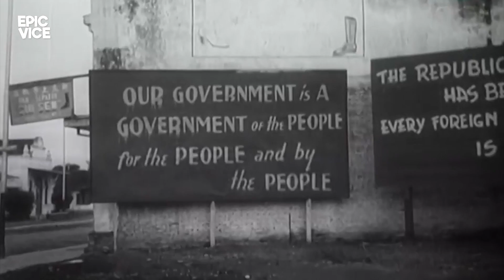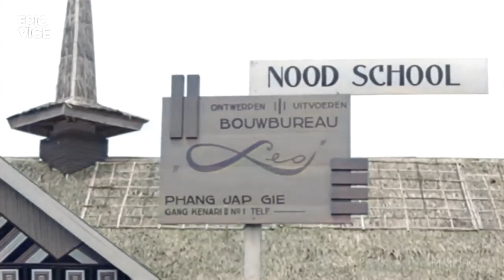Kita Patut Bangga! Akhirnya Belanda Ucapkan Maaf & Akui Kemerdekaan Indonesia Tahun 1945